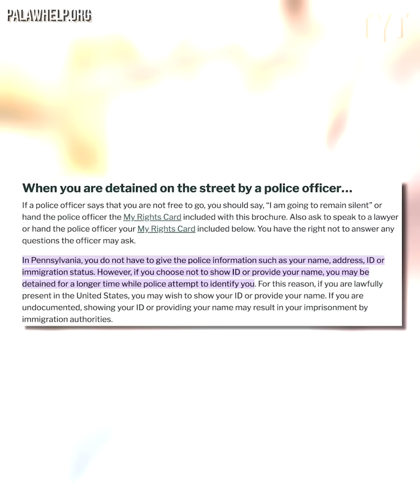Officer Karen Gets OWNED by Man Who Knows His Rights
This officer absolutely lost her mind once she realized that these workers weren't going to surrender their constitutional rights. Max Burns breaks it down.